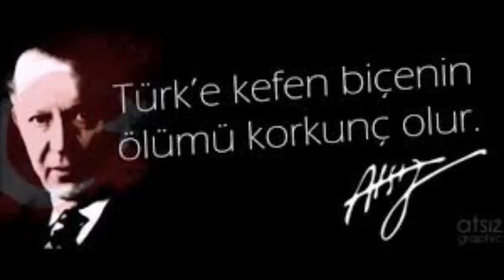Geri Gelen Mektup / Hüseyin Nihal Atsız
Elimden geldiğince şiiri seslendirmeye çalıştım , hatalar affola :)
Seslendiren: Hasan Ali SUNAR

            GERİ GELEN MEKTUP
Ruhun mu ateş, yoksa o gözler mi alevden?
Bilmem, bu yanardağ ne biçim korla tutuştu?
Pervane olan, kendini gizler mi hiç alevden?
Sen istedin, ondan bu gönül zorla tutuştu.

Gün senden ışık alsa da bir renge bürünse,
Ay, secde edip çehrene, yerlerde sürünse,
Herşey silinip kayboluyorken nazarımdan,
Yalnız o güzel gözlerinin nuru görünse..

Ey sen ki kül ettin beni onmaz yakışınla,
Ey sen ki gönüller tutuşur her bakışınla,
Hançer gibi keskin ve çiçekler gibi ince
Çehren bana uğrunda ölüm hazzı verince.

Gönlümdeki azgın devi rüzgârlara attım,
Gözlerle günah işlemenin zevkini tattım.
Gözler ki birer parçasıdır sende İlah'ın,
Gözler ki, senin en katı zulmün ve silahın.

Vur şanlı silahınla, gönül mülkü düzelsin,
Sen öldürüyorken de, vururken de güzelsin!

Bir başka füsun fışkırıyor sanki yüzünden,
Bir yüz ki yapılmış dişi kaplanla hüzünden..

Hasret sana ey yirmi yılın taze baharı,
Vaslınla da dinmez yine bağrımdaki ağrı.
Dinmez! Gönülün, tapmanın, aşkın sesidir bu!
Dinmez! Ebedi özleyişin bestesidir bu!

Hasret çekerek uğruna ölmek de kolaydı,
Görmek seni ukbadan eğer mümkün olaydı.

Dünyayı boğup mahşere döndürse denizler,
Tek bendeki volkanları söndürse denizler!

Hala yaşıyor gizlenerek ruhuma 'Kaabil'
İmkânı bulunsaydı bütün ömre mukabil
Sırretmeye elden seni, bir perde olurdum.
Toprak gibi her çiğnediğin yerde olurdum.

Mehtaplı yüzün Tanrı'yı kıskandırıyordur,
En hisli şiirden de örülmez bu güzellik.
Yaklaşması güç, senden uzaklaşması zordur;
Kalbin işidir, gözle görülmez bu güzellik!
Hüseyin Nihal Atsız